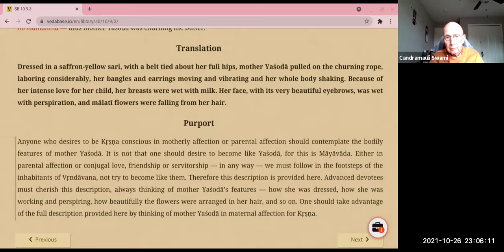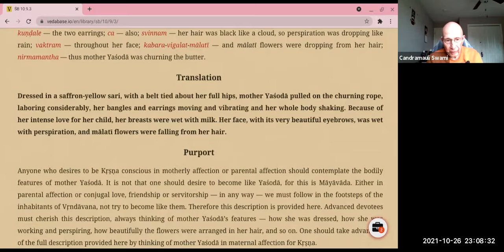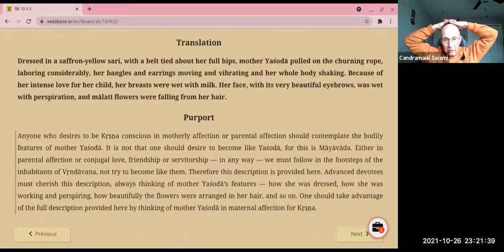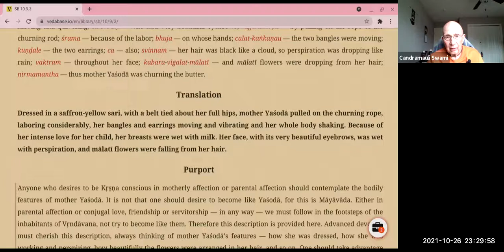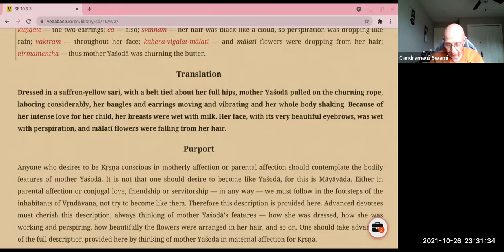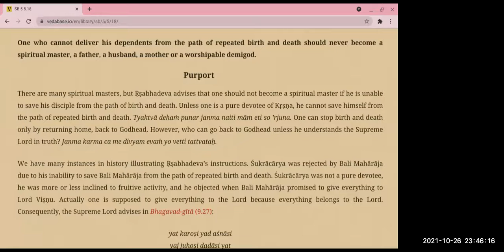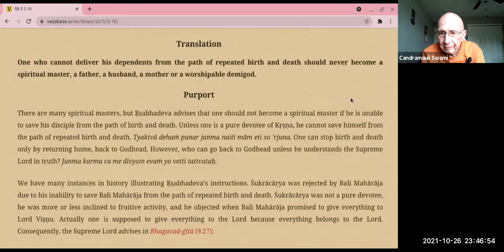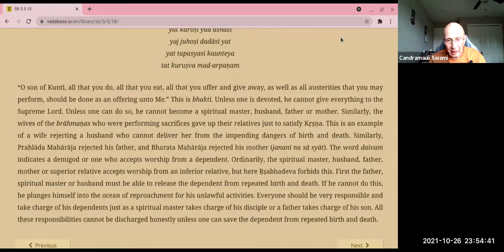HH Candramauli Swami - 2021.10.26 - SB 10.9.3 - Damodara-lila 2.